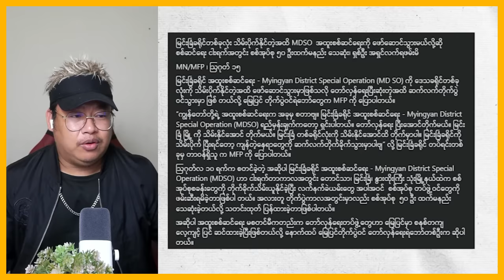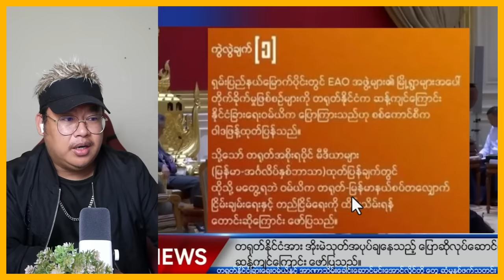ဩဂုတ်လ (၁၆) နံနက်ခင်း သတင်းကောင်းများ 🔴😲😲😲